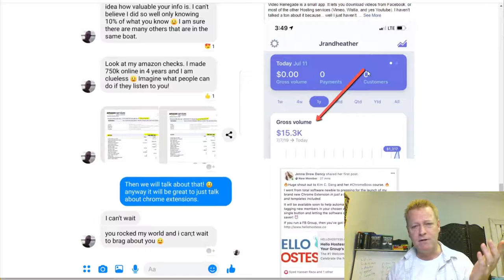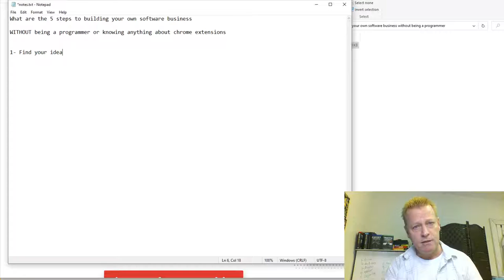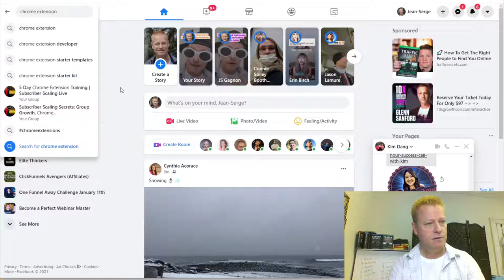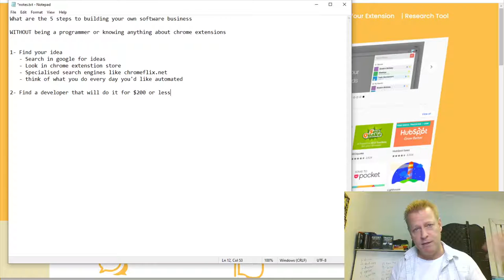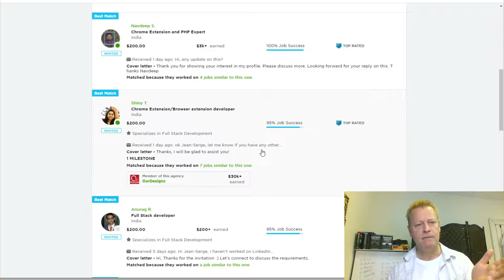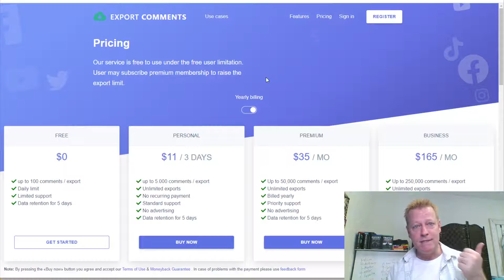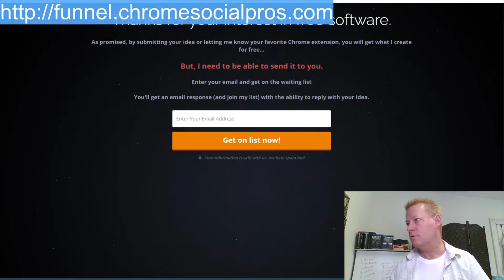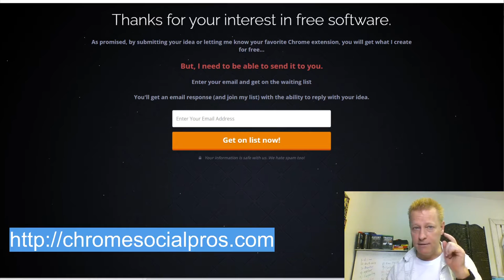Course Income Secrets - #320 What 5 simple steps to software business without being a programmer?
What are the 5 simple steps to your own software business without being a programmer?

It’s official, I’m in the chrome boss elite program!

If you don’t know what that is, it’s a program by Kim C. Dang that teaches your how to generate full time income from your very own software business.

I have no idea if it will be open when you read this but she’s given me the okay to teach it myself too as I go along.

Can you really have your own software company?

It’s funny how things change even though they are exactly the same, isn’t it?

I must have listened to Russell Brunson’s book Expert Secrets 20 times by now but today, I heard something new.

I always thought I should build a software company like his click funnels software, so I build click ecourse and I’m still working on features after 2 years.

Anyway, what I heard today was that he started with a simple software that he paid some developer from Russia $125 (I think he said) and started selling it.

You can do this too! You don’t need to be a programmer!

What are the 5...